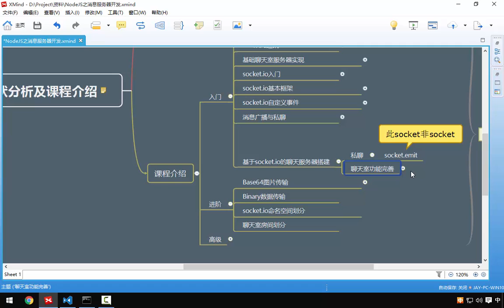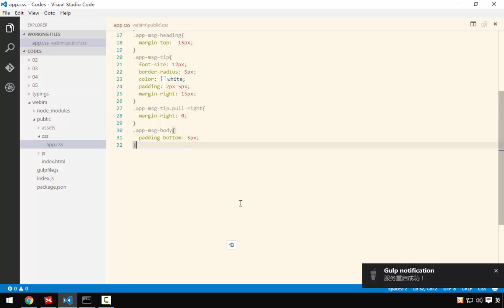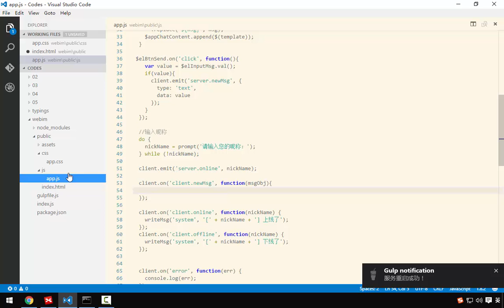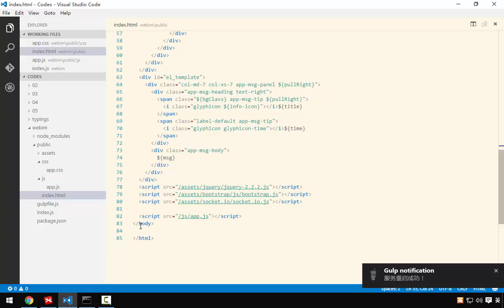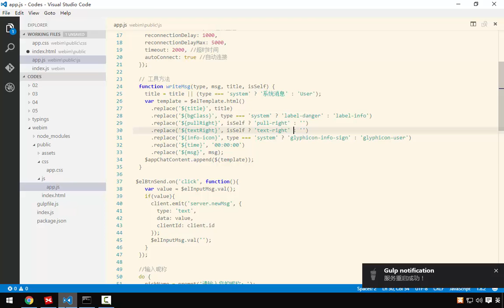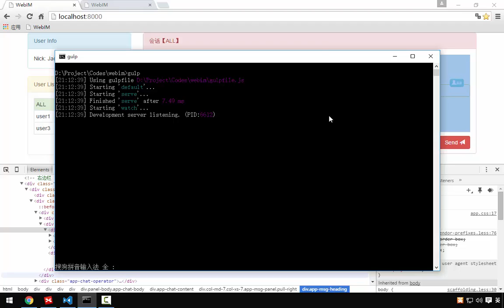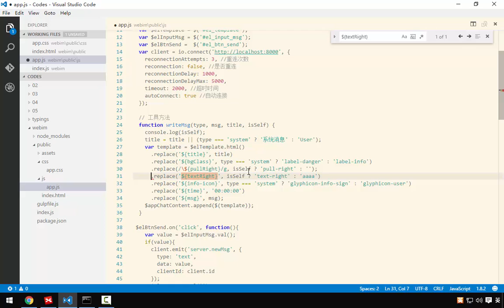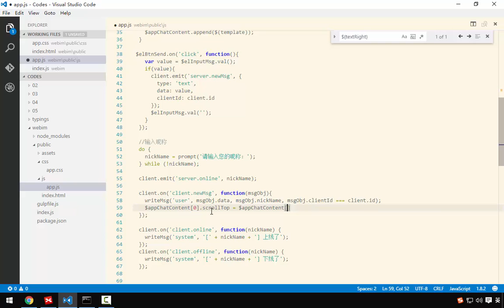Nodejs之消息服务器开发 15 15 Base64图片传输 上